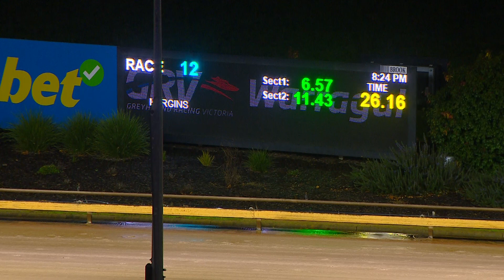WGL SUN 28 MAY 23 R12